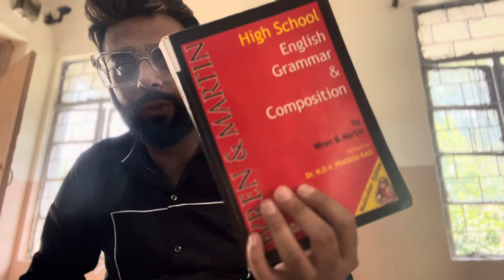MOST IMPORTANT SENTENCES OF ENGLISH